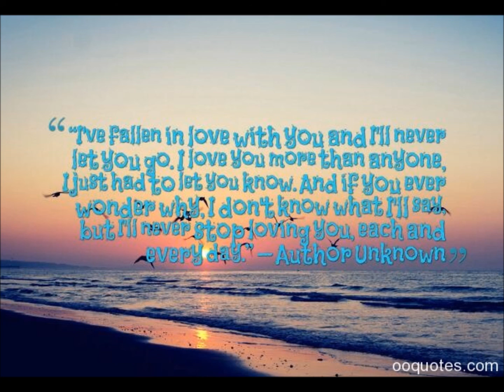I'll Never Stop Loving You - Dusty Springfield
No matter what we will never stop loving each other.